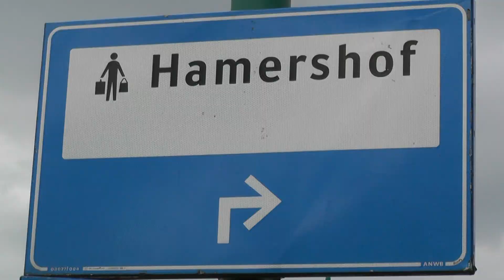een fietser shopt slimmer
Doe mee en win een kanskaart  Een aktie van Winkelcentrum de Hamershof.
Een video van Erna en Sjaak Timmer